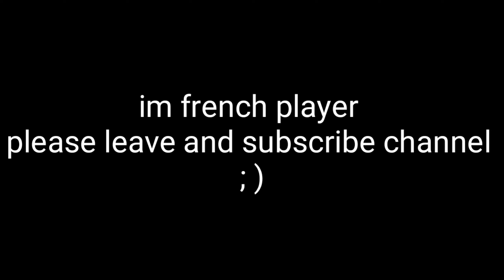FORTNITE - MONTAGE || "FALLING" ( TREVOR DANIEL )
FAIR UN DON ( SOUTIEN )☝️
Yo

🙋‍♂️Moi c Yanis
💣J'ai 13 ans
🏠J'habite à Toulouse
⌨🖱Je joue clavier souris PS4 depuis la     ⚠️ SAISON 7 ⚠️

📣 Que retrouverons-nous sur la chaîne ?📣

🎄Sur la chaîne y a des compilation de mes moments tourner dans 2 journée ainsi que vidéos TUTO comment step up 🎄

🧐Je fais quoi dans la vie ?🧐

🃏Dans la vie je suis étudiant au collège et je joue aux jeu vidéos      NORMALE 👍

👽J'ai une structure fortnite ?👽

🤩Oui j'ai une structure fortnite une team et un clan

Clan : R4C
Team ( E-sport ) : 4T

ℹOu me retrouver ?ℹ

J'ai :
🎵discord : R4C | Z E E L O X#8240

👋CIAO     ( OUBLIE PAS DE TE       FOLLOW ) 😉